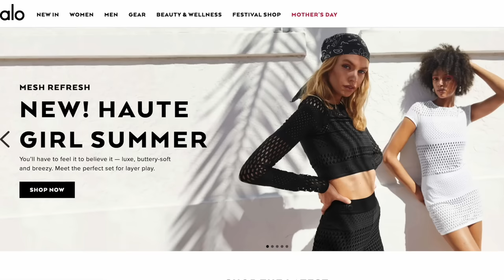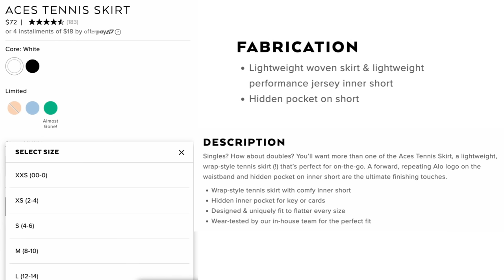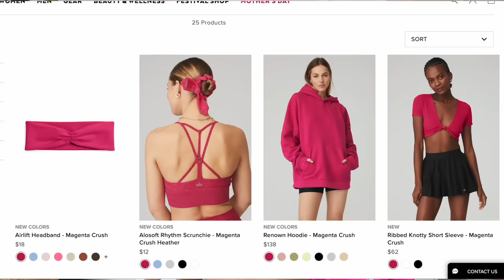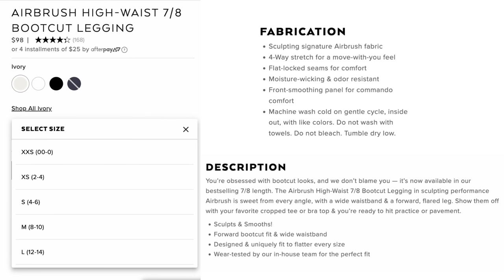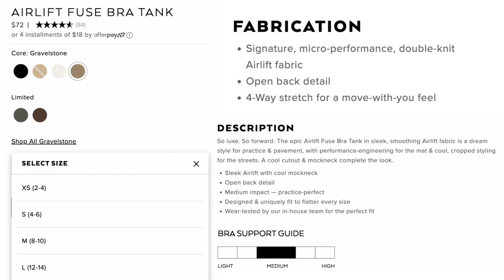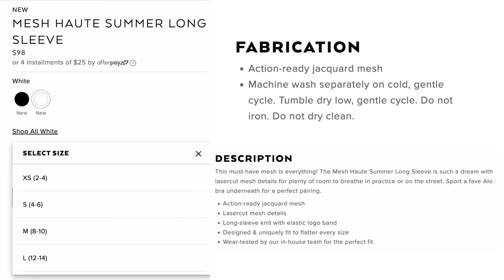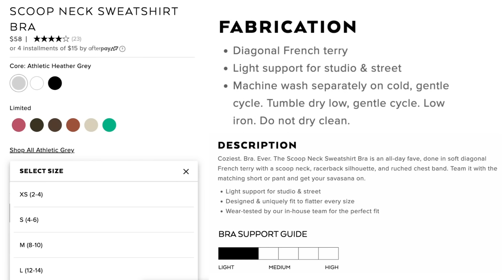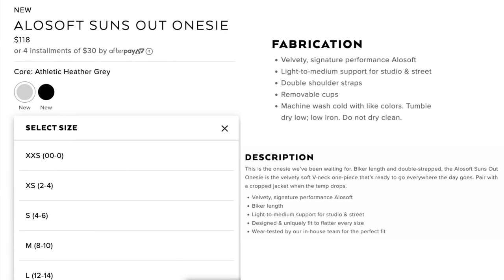I DROPPED $1,500 ON ALO YOGA… WAS IT WORTH IT? | BRAND NEW ALO YOGA TRY ON HAUL REVIEW!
MESH HAUTE SUMMER LONG SLEEVE - WHITE -

MESH HIGH - WAIST HAUT SUMMER CAPRI - WHITE -

SLEEK BACK BODYSUIT - IVORY-

AIRBRUSH HIGH-WAIST 7/8 BOOTCUT LEGGING -IVORY-

RIBBED DESTINATION BRA - CALIFORNIA SAND-

OFF-DUTY CAP - BRIGHT WHITE -

SEAMLESS RIBBED BRA - MAGENTA CRUSH-

SEAMLESS HIGH-WAIST RIBBED BIKER SHORT - MAGENTA CRUSH-

DREAMY SHORT - ATHLETIC HEATHER GREY-

SCOOP NECK SWEATSHIRT BRA - ATHLETIC HEATHER GREY-

CHARMED COLLAR BRA TANK - WHITE-

SUMMER NIGHTS LIGHTWEIGHT COAT - IVORY-

ACCOLADE SWEATPANT - GRAVEL-

AIRLIFT FUSE BRA - GRAVELSTONE-

ACES TENNIS SKIRT - WHITE-

ALOSOFT SUNS OUT ONESIE - ATHLETIC HEATHER GREY -

Shoes- Lululemon BlissFeel Sneakers

Welcome back to the channel! Today, we’re talking a TON of new All Yoga sets! There are some major hits and misses here!!

LINKS, DISCOUNTS AND SUPPORT CODES! XOXO

*Height: 5' 3"
*Weight: Approx. 120 -125 lbs
*Bust: 31"
*Underbust: 27'
*Waist: 25"
*Hips: 39"
*Thigh: 21"
*Inseam: 25"
* Shoe size: US 6
♡GET AT ME! -